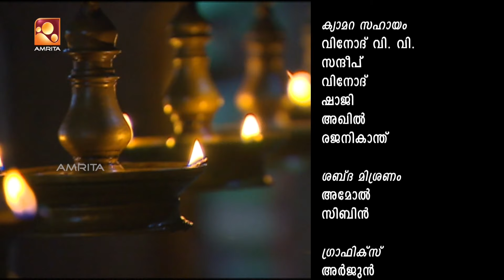Sandhyadeepam|സന്ധ്യാദീപം | Ep:516 | 16th Dec18 | Lalithaamritam | Amritam Gamaya